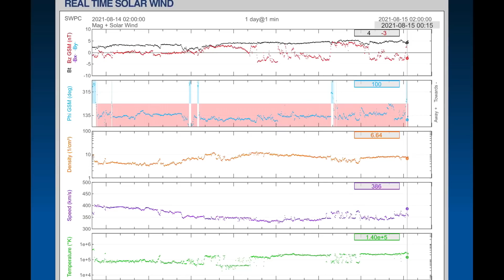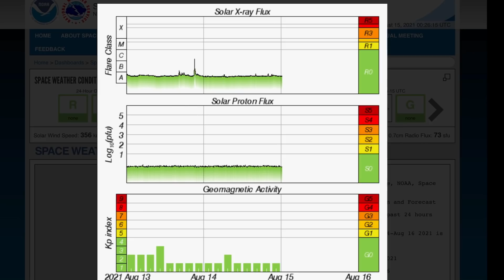British Columbia WILDFIRES / Calgary Rain Coming! / C- Class Solar Flare / Hurricane LINDA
August 14, 2021
British Columbia Erupts AGAIN with wildfire / calgary RAIN Coming!! / C- Class

5 Day not so normal World Weather forecast. Plus a look at spaceweather for today.